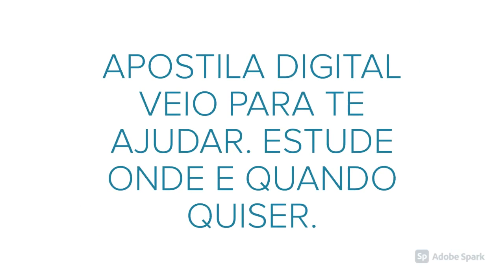APOSTILA PREFEITURA DE MARÍLIA SP 2020 PROFESSOR DE EMEI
No estado de São Paulo, a Prefeitura de Marília, por meio da Fundação para o Vestibular Júlio de Mesquita Filho (Fundação Vunesp) anuncia a realização de três novos Concursos Públicos, que tem por objetivo o preenchimento de 88 vagas, destinados à contratação de profissionais em caráter efetivo.